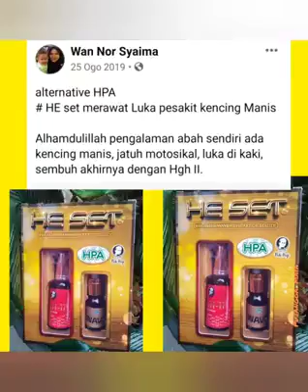Testimoni HGH + WAVE Order wa. 082272285513